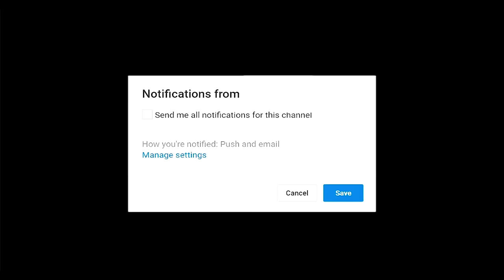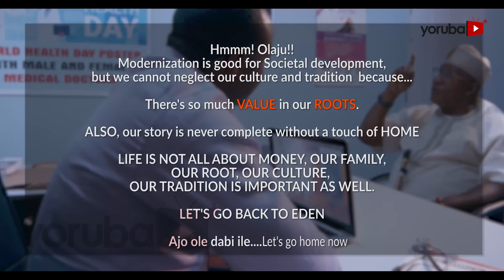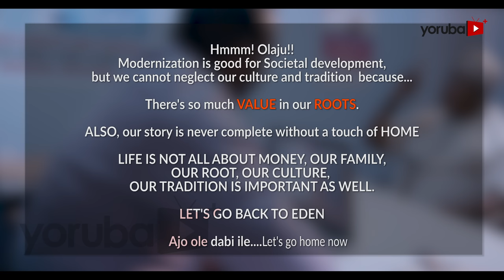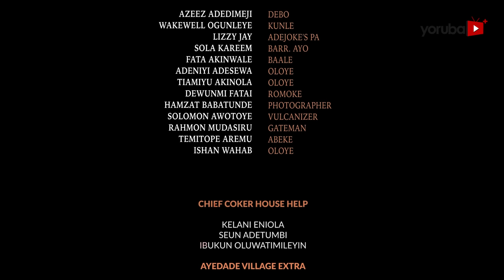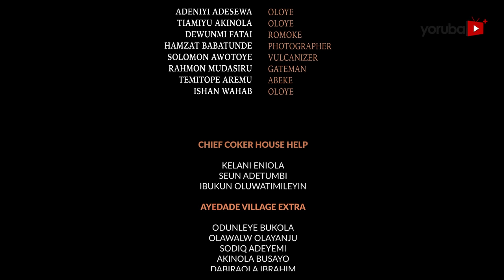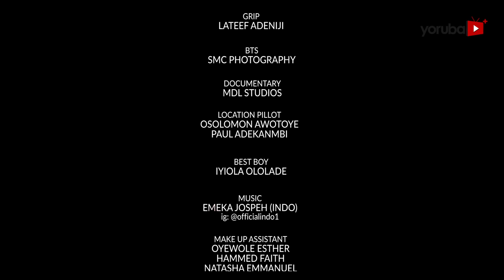The Cokers 2 Latest Yoruba Movie 2021 Drama Starring Bimpe Oyebade | Mercy Aigbe | Ronke Odusanya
A gripping story about a famous and wealthy industrialist who make a simple yet complicated request to his family while hiding a secret that would create a storm amongst them. Find out more in this star studded movie starring Bimpe Oyebade, Mercy Aigbe, Ronke Odusanya, Adebayo Salami, Debbie Shokoya, Niyi Johnson, Jide Awobona, Ibrahim Yekini.